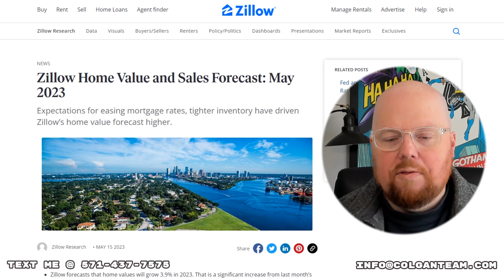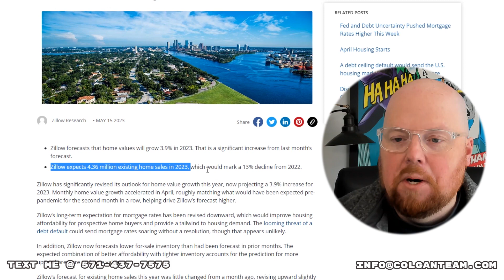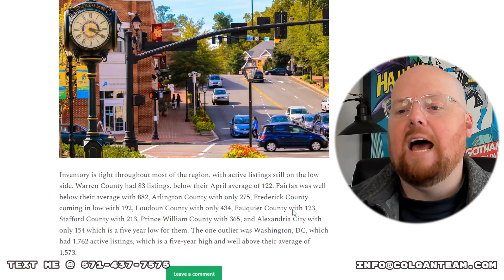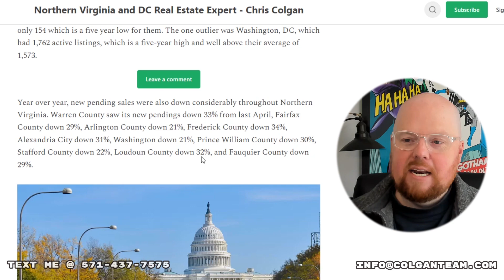What Northern Virginia Housing Crash? Zillow's New Bold Prediction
Zillow has officially changed their housing market outlook. In todays video I'll show you the current state of the Washington DC and Northern Virginia Housing market and discuss how Zillows prediction will affect us here in the DC Area!

Interested 🏘   in buying, selling or investing in Virginia?  Hit us up!

🔥  AGENTS! 🔥  Interested in learning how to partner with me?

To search all available listings in Northern Virginia and DC area click here! 👉